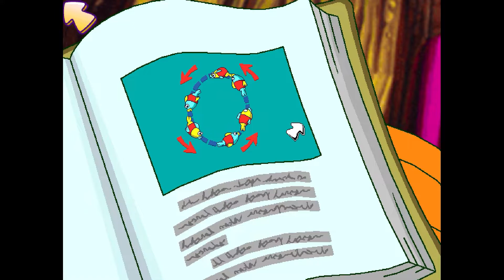Jeux de mon enfance : MARINE MALICE 5 ET LE MYSTÈRE DU MONSTRE DU LAGON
👉 Hop reprise des jeux de mon enfance, cette émission où je joue à des vieux jeux qui ont marqué nos enfances !
Maintenant c'est Marine Malice 5 : le mystère du monstre du lagon, sorti en 2001 !